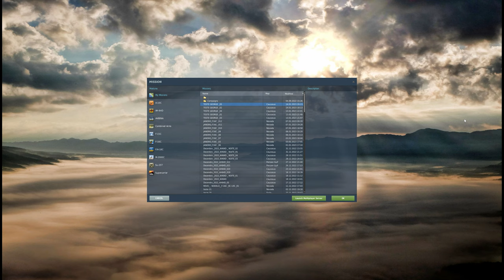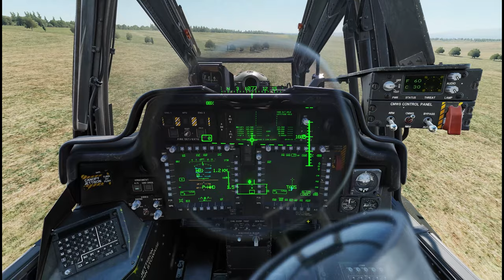DCS: AH-64D | Missile Operation by George AI as Co Pilot/Gunner(HOVER) /PT-BR_VÍDEO 1928